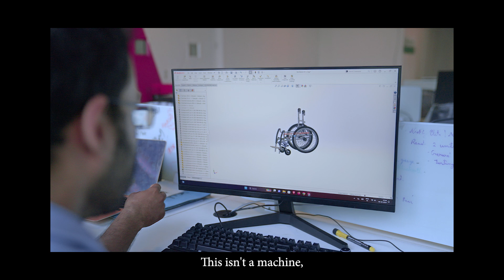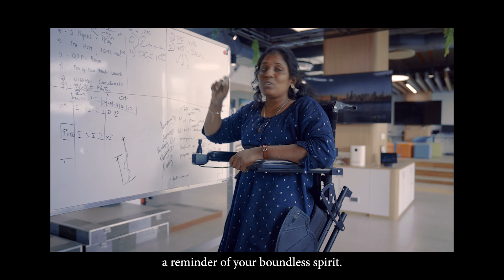NeoStand - India's most customizable and compact Electric Standing Wheelchair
India's most customizable and compact Electric Standing Wheelchair - NeoStand. This innovative mobility solution, created in collaboration with NeoMotion, is specifically designed for individuals with limited arm strength, featuring a motorized standing function activated at the push of a button. The wheelchair's compact design facilitates maneuverability in constrained spaces, while its extensive customization options ensure a perfect fit for the unique requirements of each user.

Highlights About Product

- Manual Wheeling
- Motorized Standing
- 200 Sit-Stand-Sit Cycle per Charge
- Joystick to Operate Standing Function
- Can halt at semi-standing positions

Safety
- Chest Harness
- Knee Support

Seating Customizations
- Seat Width
- Seat Depth
- Footrest Height
- Backrest Height

Introductory Cost
Rs 89,900/-

Warranty

One Year Included in Cost

Extended Warranty of up to three years available.

Delivery Time
30 Days

Clinical Assessment
Clinical Assessment is mandatory for the use of the Standing Wheelchair. This should be provided by a Healthcare Professional.

The product will be delivered by NeoMotion.
Contact Numbers:
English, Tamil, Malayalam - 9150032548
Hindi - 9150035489